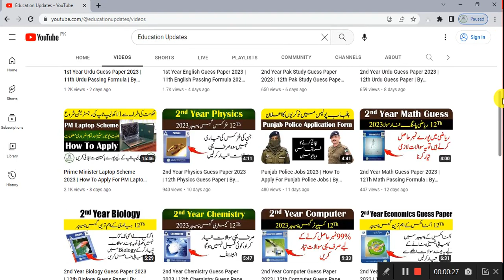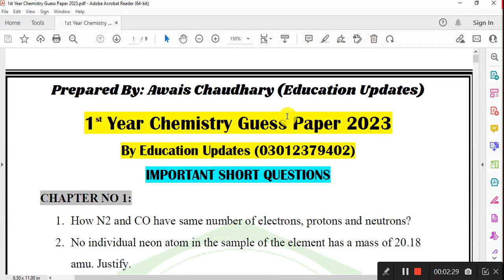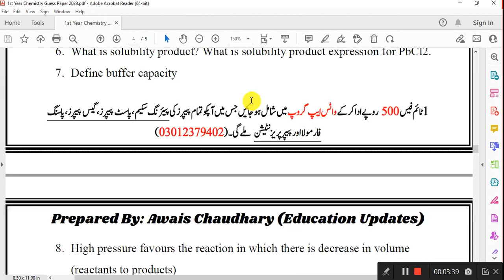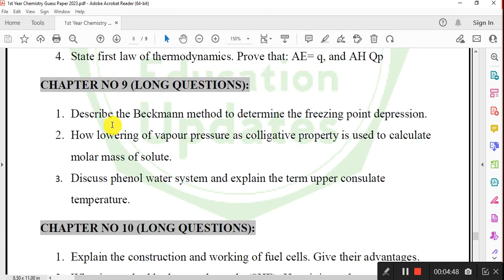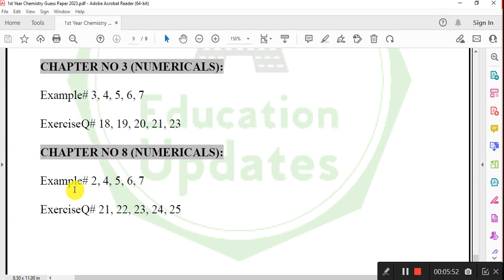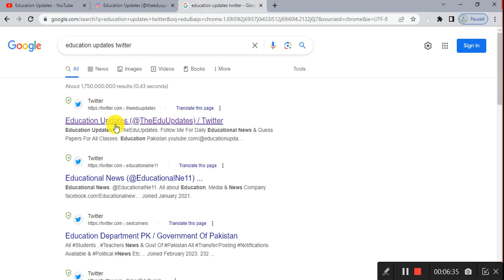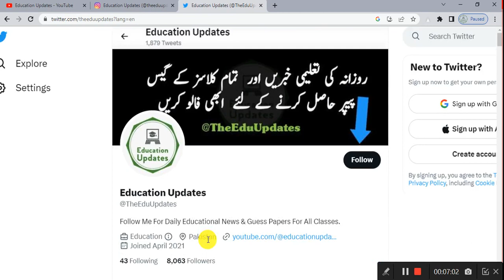1st Year Chemistry Guess Paper 2023 | 11th Chemistry Passing Formula | By Education Updates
1st Year Chemistry Guess Paper 2023 | 11th Chemistry Passing Formula | By Education Updates